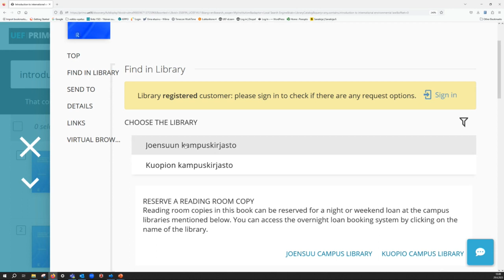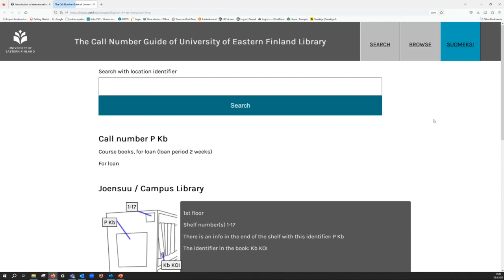How to find a course book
How to find a course book in UEF Primo